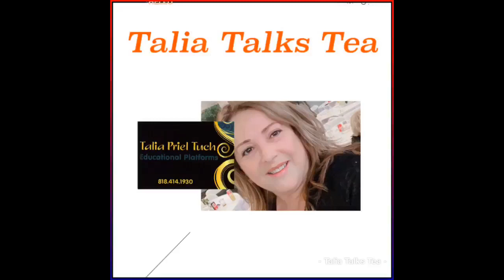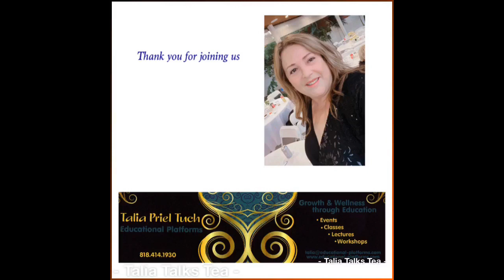Talia W Madar Avner and Rachel - 4\2020 Our Passover Sader